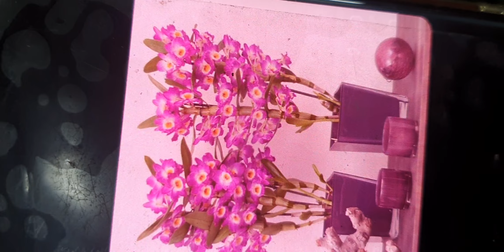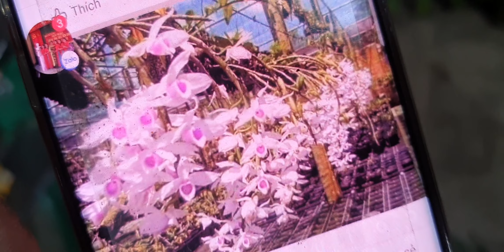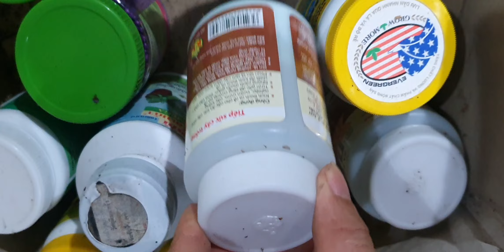ĐẸPRẺ SẬP SÀN SÁNG 30/9.HẠC ĐỈNH ĐỎ, TRẦN MỘNG,TIỂU HỒ ĐIỆP,CHỚP MỸ QUẾ,TBS(0849490188/0396164604